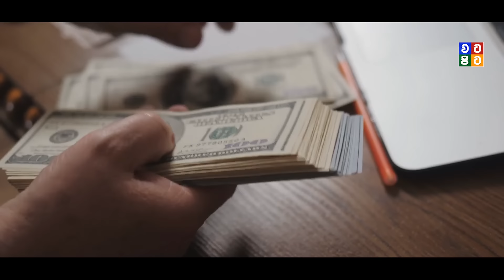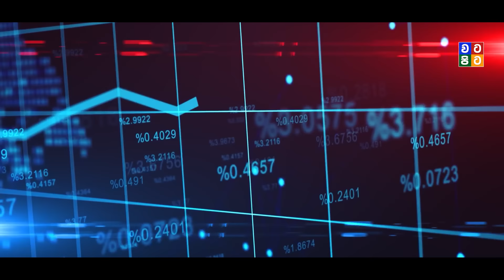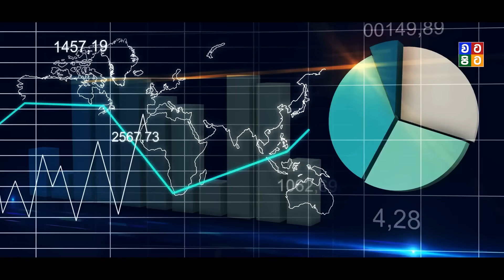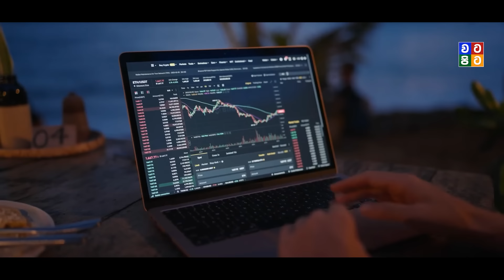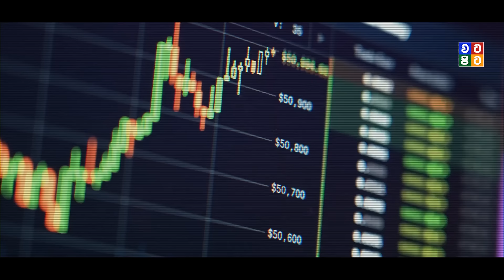ඩොලරය විනාශ වන අලුත්ම ක්‍රමය | Brics New Currency Launch